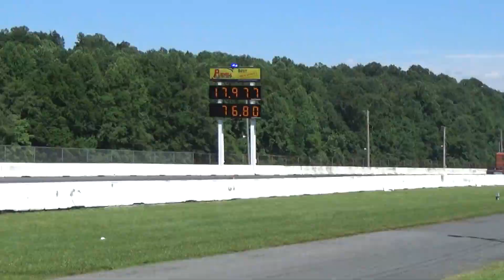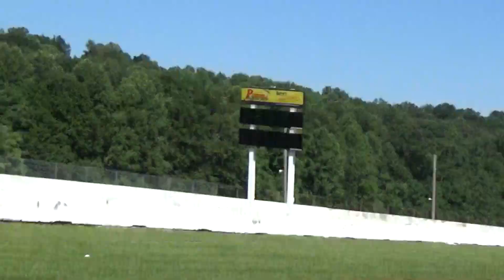Fun Runs All Truck Nationals Cecil County 2022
Fun Runs